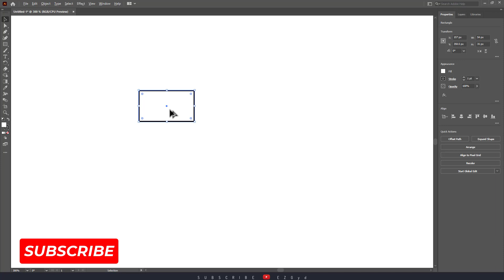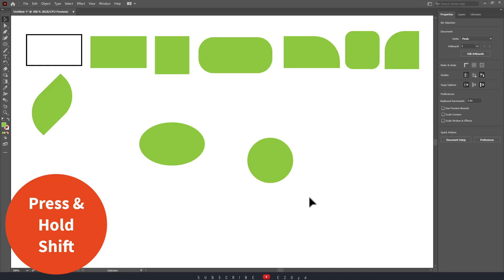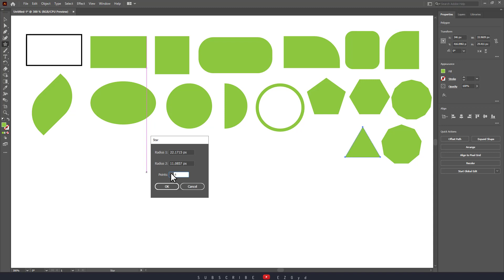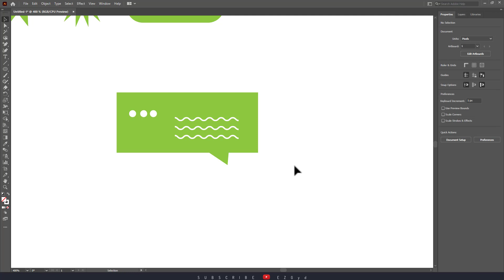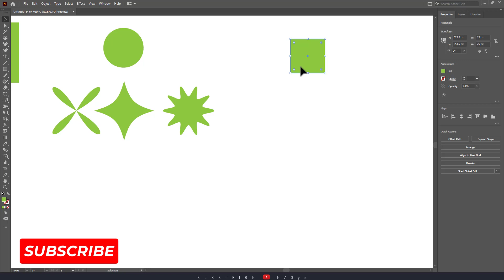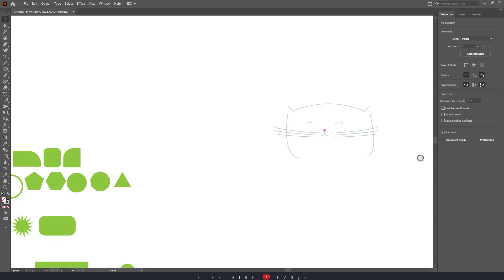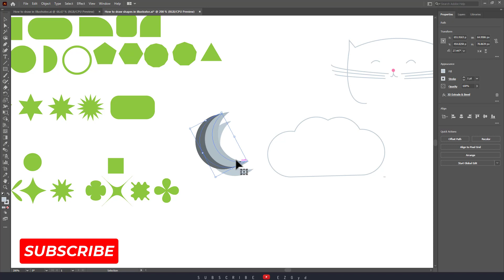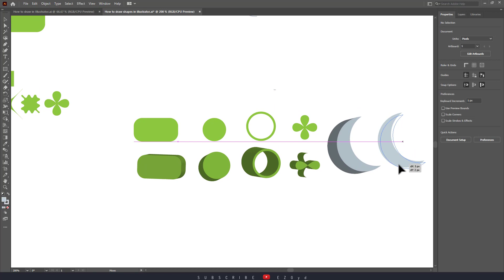How to Draw Shapes in Illustrator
In this illustratortutorial video, How to Draw Shapes in Illustrator